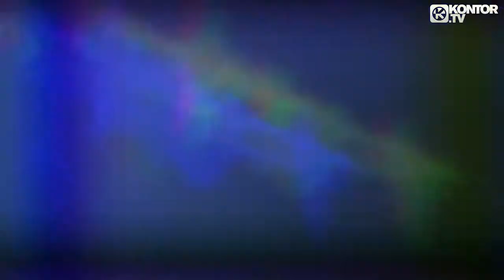Phil Wilde & Toby Traxx Redemption Official Video HD